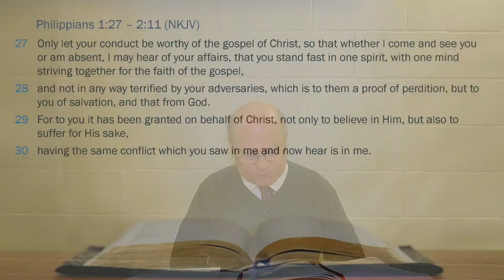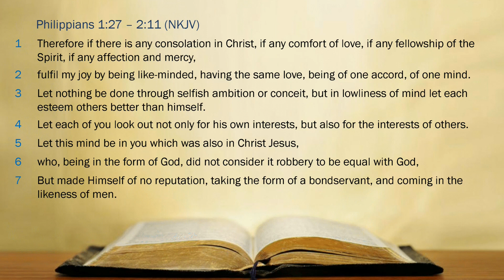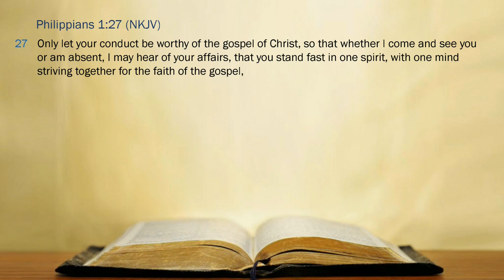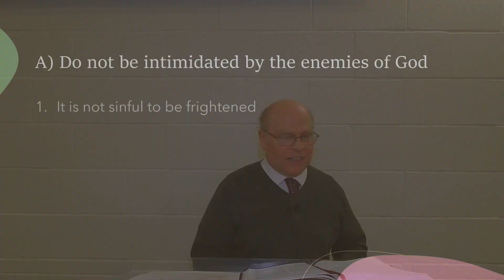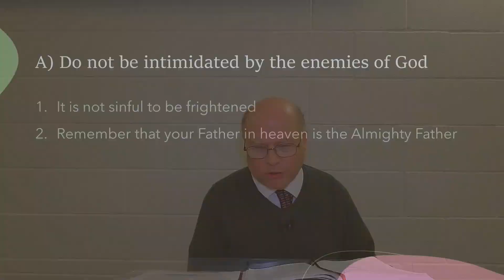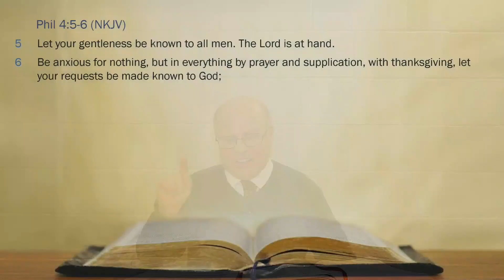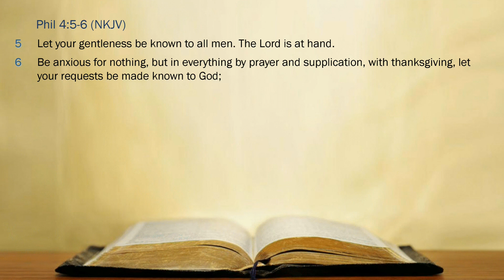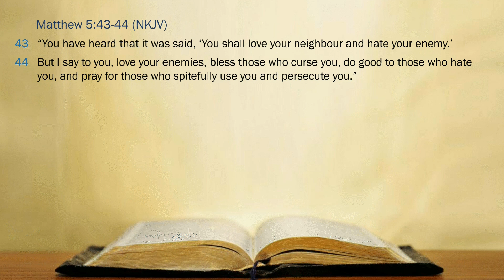2021-02-07-PM - Turning negatives into positives to give God pleasure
This evening we continue our study of Paul's letter to the Philippians. This evening we return to Philippians 1:27-30 -  “Living a life that God will delight in.” [part 2]